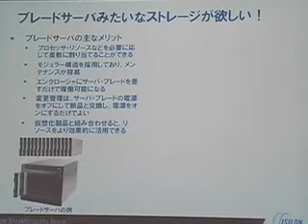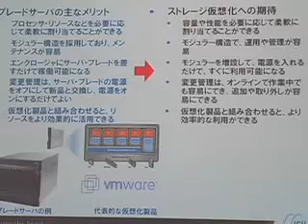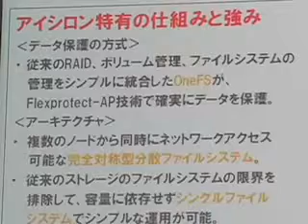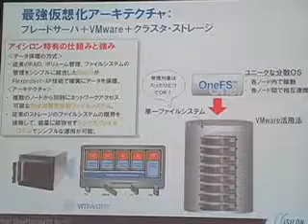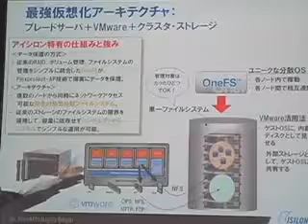【Seminar 16】★ストレージ仮想化への期待と実態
RBB TODAY
【短期集中講座】動画で理解する次世代ストレージWEBセミナー